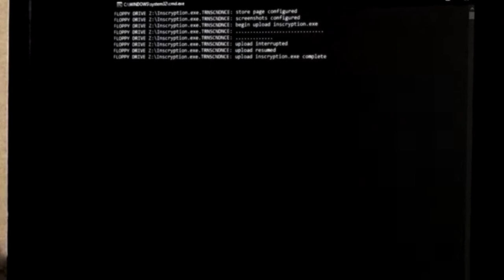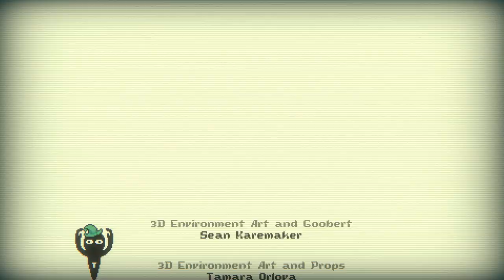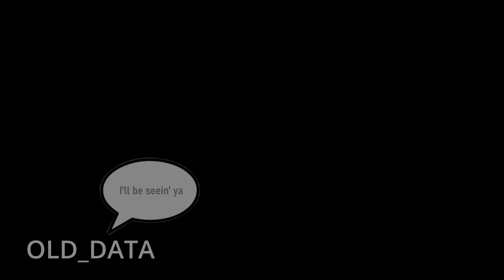INSCRYPTION ENDING EXPLAINED... kind of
This is a (formerly) secret addendum video follow up to my previous Inscryption video found

Yup, I did a secret video. Hope you had fun finding it! This little video outlines some of my thoughts on the ending of Inscryption and how it relates to Pony Island and The Hex more specifically. This probably could've been in the main video, but this is more fun, no? Anyways, hope you like this little thing and I hope you have a good rest of your week, month, year etc...

Twitter and all its insights no one asked for: @VZedshows

"Riding the Elevator for 3 Minutes with a Chick from Corea" by Mark Barron

retrieved April 8 2022

"I eat a penny every time I get a new follower" retrieved April 8 2022

by Relaxed_Goblin in February 2022